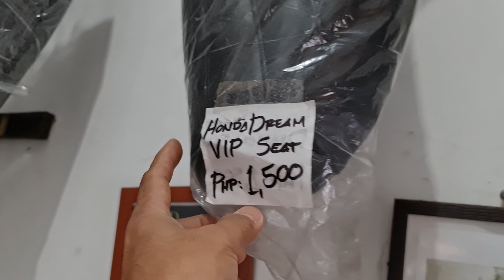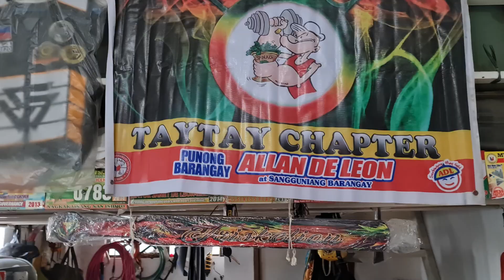Modified/Customized Motorcycle Racing Seat by JRC Upholstery Shop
Language: TAGALOG
Location

My seats for repair & modifications:
Yamaha Mio Sporty, Honda Cub C70, Honda ADV150

ModifiedRacingSeat by JRC UPHOLSTERY SHOP
Located at 74 E Rodriguez Avenue..San Isidro Taytay Rizal 1920 Taytay, Philippines

0:00 Intro
0:58 Seat modify/repair start
7:02 Directions to JRC
8:17 Day2 C70 seat painting, Mio Seat1 done
9:35 CB500X seat lowered (tabas)
12:51 Mio Seat2 tacking
14:00 C70 foam & cover design
18:01 Day3 C70 cover
20:32 ADV150 seat cover batak
23:40 Finale & Thanks

Thanks to all who supported my YouTube channel.
Please feel free to write your comment & suggestions.